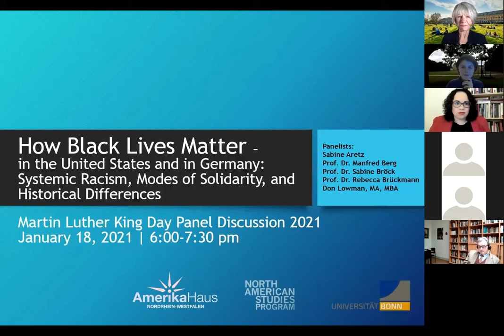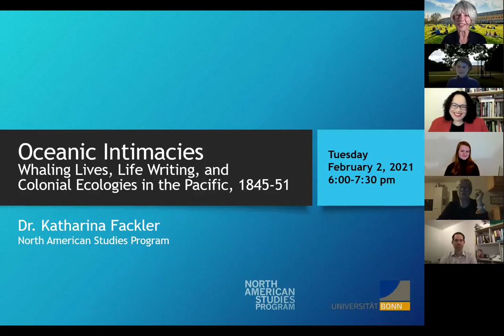How Black Lives Matter – in the US and in Germany: Martin Luther King Day Panel Discussion 2021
"How Black Lives Matter – in the United States and in Germany:
Systemic Racism, Modes of Solidarity, and Historical Differences"

Panelists: Sabine Aretz (Alumna, North American Studies Program), Prof. Dr. Manfred Berg (Universität Heidelberg), Prof. Dr. Sabine Bröck (Universität Bremen), Prof. Dr. Rebecca Brückmann (Universität Bochum), Don Lowman, MA, MBA (IAAK, Universität Bonn); moderator: Prof. Dr. Sabine Sielke (Universität Bonn)

Honoring Martin Luther King Day 2021, the panel focuses on the Black Lives Matter movement and its protests against systemic racism and police violence in the United States, and their echo in Germany. While of utmost relevance for the fight against racism, such solidarity raises the question how cultural conditions in the US and Germany compare. Do the terms, attitudes, strategies, and goals we adopt fit our own cultural conflicts? How have issues of race, racism, and xenophobia affected lives, institutions, and politics in Germany? Does the attention to racism circumnavigate the significance of economic inequality and classism, not to speak of systemic sexism? And what impact have black and Afro-German activism had on cultural communication and social interaction around here? These are some of the questions our debate addresses.